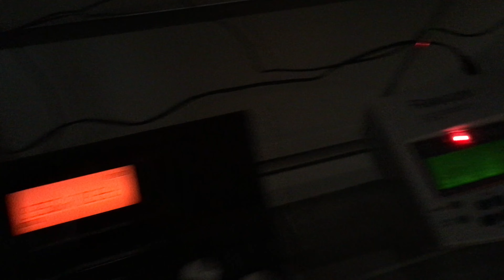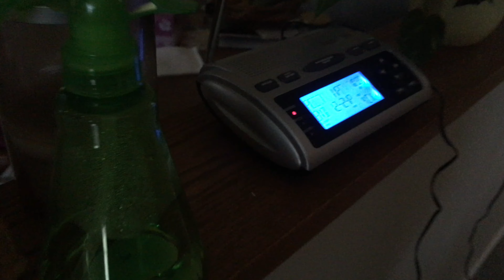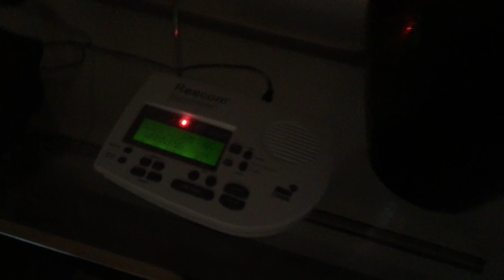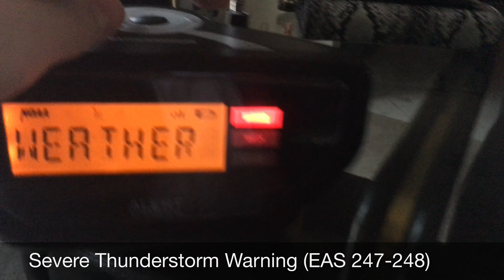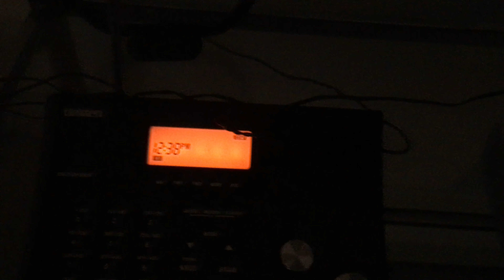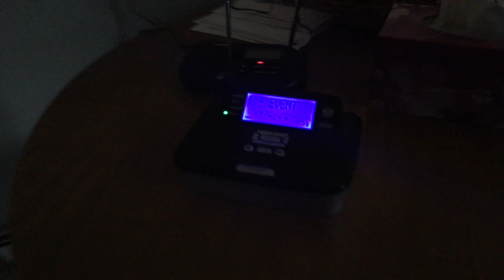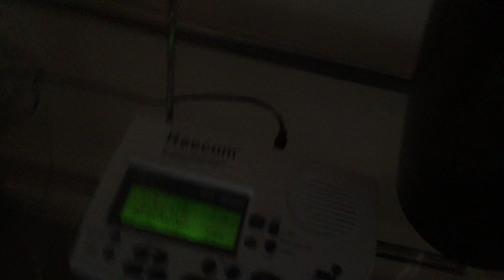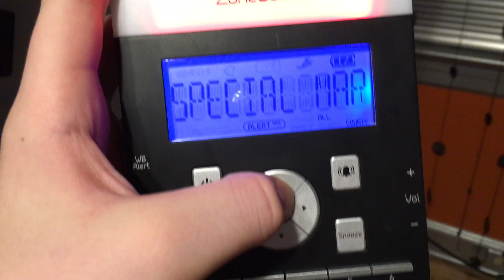EAS Event 1/10/16 (EAS 238 - 255) (18 Alerts!!!)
This event falls just 2 Alerts short of the May 31st - June 1st Flash Flood Event! Also captured my FIRST Coastal Flood Warning, River Flood Warning, Special Marine Warning, and Severe Thunderstorm Warning of 2016!